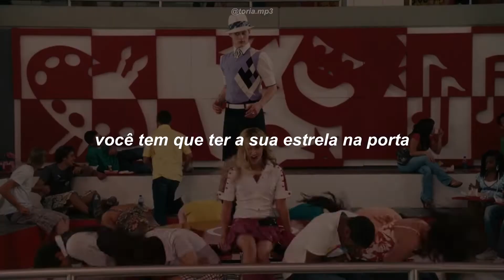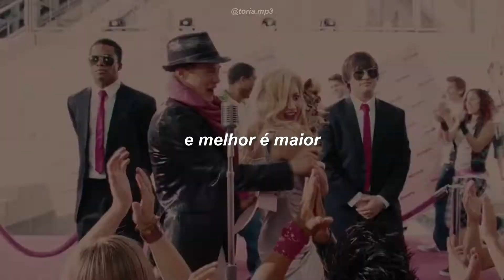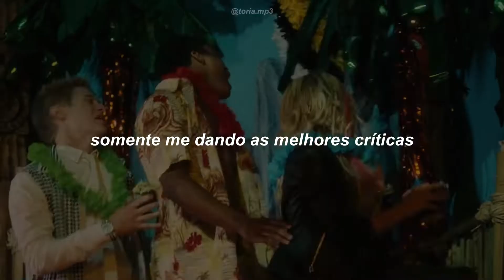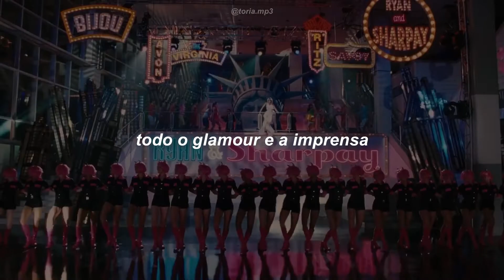high school musical cast — i want it all [tradução/legendado]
✧ todos os direitos para os demais responsáveis pelo conteúdo.
✧ lyrics:
Imagine having everything we ever dreamed
Don't you want it?
Maybe
Can't you see it?
Kind of
Imagine first audition after college I get the lead
A part for me?
Well, of course
Yeah right
You've gotta believe it
Keep talkin'
You and I, all the fame
Sharpay and what's-his-name
Sound exciting?
Inviting
Let's do then
Listening
Personal stylist, agent and a publicist
But where do I fit into this?
With you we can win
Win the part?
Think bigger
Become superstars?
That's better
Don't you see that
Bigger is better
And better is bigger
A little bit is never enough, no, no, no
Don't you want it all?
You want it, you know that you want it
The fame and the fortune and more
You want it all?
You've gotta have your star on the door
You want the world nothin' less
All the glam and the press
Only giving you the best reviews
Say it
I want it all
I want it, want it (yeah), want it
My name in lights at Carnegie Hall
Yeah
They're gonna love me
Uh-hum
I mean, us
Red carpet, rose bouquets
Crowd waiting backstage
I'm with her, don't stop me
I'm not the paparazzi
Invitations (oh)
Standing ovations
Magazines
Yes, please
Gonna be celebrities
Photographs, fan club
Give the people what they love
Now you're excited
I like it
Let's do it then
Yeah
Times Square, jet-setter, sequels pay better
New York today
Tomorrow the world
Sold out shows?
Think bigger
And the Oscar goes to...
That's better
Bigger is better
I want it, want it, want it
I gotta have my star on the door
I want the world, nothin' less
Only giving me the best reviews
Radio City Music Hall
We want it all
Here in the spotlight we shine
Look at who we are
When Broadway knows your name
You know that you're a star
Dance!
Madison Square Garden!
They love you
It's Oprah calling again
She wants you on the show
They're gonna have get back to you
I want it, I, I, I want it, want it
I want it, I, I, I want it all
I want it, I, I, I, I want it all (I got to)
I want it, I, I, I want it, want it (oh I have to, I have to)
I want it, I, I, I, I want it all (I have to, I want to, I want it)
I want it, I, I, I want it, want it (I want it, I have it all)
I want it, I, I, I want it, want it (I want it)
I want the world, nothing less
Paris
London
Rome
Toronto
L.A.
Sydney
Buenos Aires
Tokyo
Moscow
Bollywood
New York City (we want)